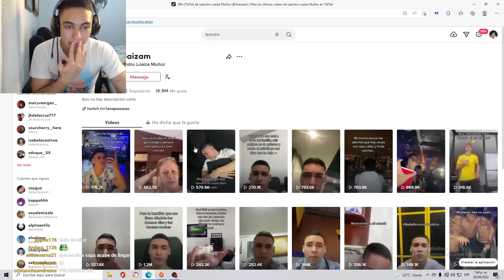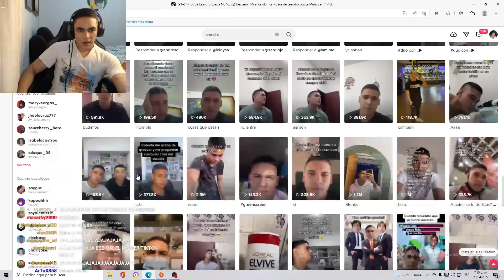LA VEZ QUE TRAMÉ A UNA GRINGA *Salio Mal Como Siempre* | La Sapaaaaa